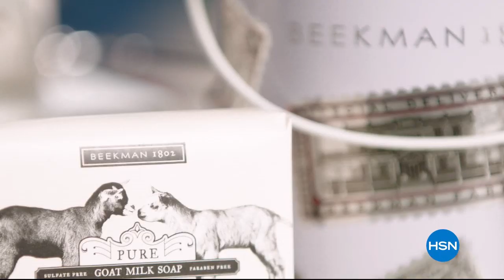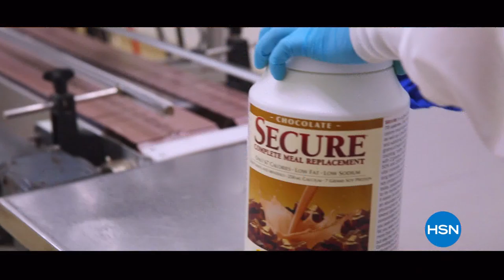HSN | Chef Curtis Stone Holiday Gifts 11.02.2019 - 09 PM